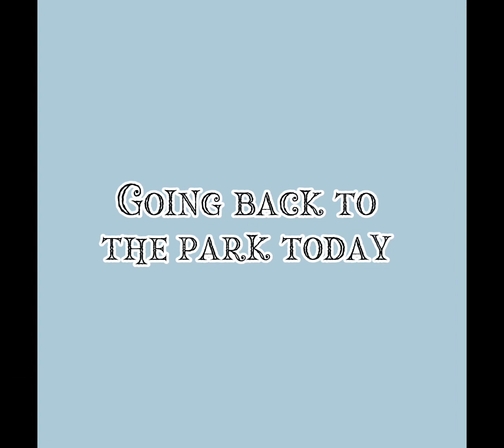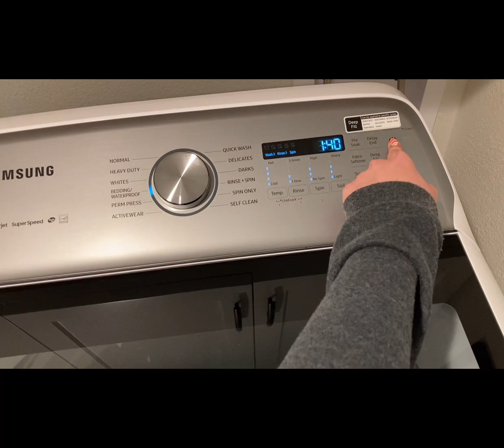Vlogmas Day 5: Christmas Party Plans, back to the park, and doing laundry